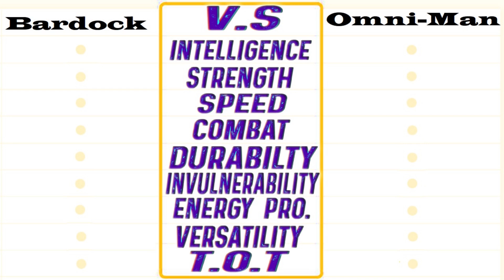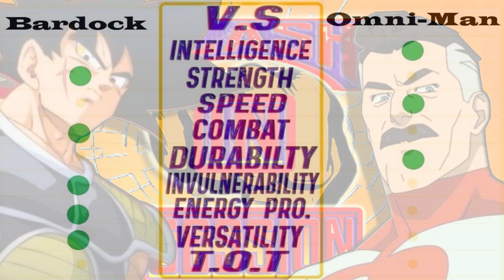Bardock vs Omni Man (Dragon Ball Z vs Imagine Comics) | CLASH IN SESSION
Get ready for an epic clash like no other! 🌌💥

In this explosive battle, Bardock from Dragon Ball Z faces off against Omni-Man from Invincible. Two powerful warriors from different universes collide in an all-out fight to determine who truly is the ultimate champion. Witness Bardock's Saiyan strength and determination as he confronts Omni-Man's immense power and ruthless tactics.

Will Bardock's fighting spirit and Saiyan pride be enough to overcome Omni-Man's invincibility and experience? Or will Omni-Man prove that no one can stand in the way of a Viltrumite? 🤜🤛

Tune in to find out who will emerge victorious in this legendary showdown!